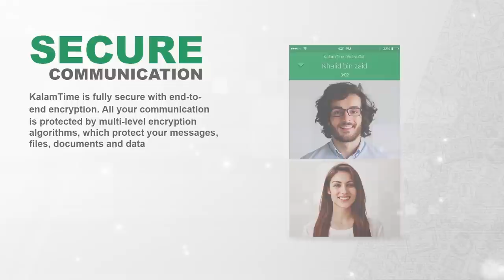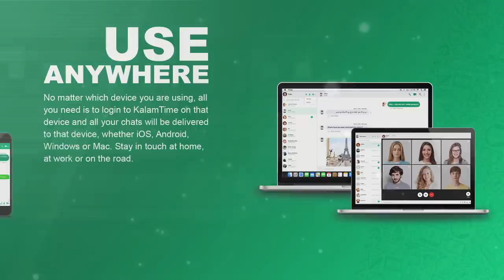Stay in Touch with Secure Communication and Automatic Translation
KalamTime Features List:

Stay in Touch:
Send Messages, photos, videos, voice messages, documents, contacts, and location. Get quick responses.

Secure Communication:
KalamTime is fully secure with end-to-end encryption. All your communication is protected by multi-level of encryption algorithms, which protect your messages, files, documents and data.

Automatic Translation:
KalamTime automatically translates all messages, audio and video in the language you prefer. It supports real-time translation in 20+ languages. KalamTime removes the language barrier in global communications. You can send messages in your own language, and they are automatically translated to the recipient’s language.

Calls:
High quality voice and video calls. Add any number of people in a group call. Share your screen with the participants.

No Limits:
With KalamTime, you enjoy real freedom. There is no limit on the size of the content you share, or the number of global calls you make.

Unlimited Voice Messages:
Send voice messages to you loved ones without worrying about duration. Pause, resume, stop and preview voice messages before you send them.

Use Anywhere:
No matter which device you are using. All you need is to login to KalamTime on that device and all your chats will be delivered to that device, whether iOS or Android. Stay in touch at home, at work or on the road.

Spread your business globally by communicating with global clients. Communicate with your branch offices globally. Attend office meetings and group calls globally face to face without physically going to the meeting.

High quality calls in low bandwidth regions:
KalamTime has special high, medium and low bandwidth settings. Selecting the low bandwidth setting allows internet calls to work well in low bandwidth areas, where calls through other calling apps do not work.